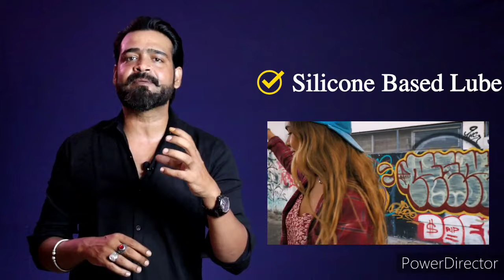Best Sex Lubricants In India 2021। Sex Lube Uses। Score Lube vs KY Jelly। Dr. Farooq Obaidullah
Amazon Link👇
KY Gel Lubricant For Sex

➡️About Me👇

         Mera Naam Dr. Farooq Obaidullah hai main ek unani Physician/Hijama Therapist/Health & Fitness Coach hu🙏...main uttar Pradesh k Basti zile ka rahne Wala hu...ek Clinic run karta hu jiska naam ❤️SHAHI UNANI & HIJAMA CLINIC ❤️ hai...

Yaha par main sabhi beemariyo ka ilaaj 100% NATURAL HERBS Yani jadi bootiyon se karta hun💐...ye sari MEDICINES main khud apne hatho se tyaar karta hu🌿...SEX & SKIN me Meri specialisation hai lekin iske sath sath aur kuch khaas beemariyo ka ilaaj karta hu💐
ALLAH ka shukr hai ki jitni beemariyo ka hum ilaaj karte Hain un sabhi mareezo ko ALLAH shifa dete hain🙏

Apni videos me main jitni Batein btata hu wo mere aur mere GURU aur mere GURU k Guruwo se mili jankaari aur kuch bht khaas books se mile knowledge k hisaab se btata hu...Jo TESTED hote Hain🙏💐🙏

➡️ About My Clinic & Treatments
      SHAHI UNANI & HIJAMA CLINIC
100% Natural Herbs (Jadi-Booti ) Se ilaaj

# MONEY BACK GUARANTEE* K SATH🌿

➡️1. MALE SEX PROBLEMS ₹35,000*/  Full Course
( 3 Months Course)... FIRST WEEK SE ARAAM SHURU.

➡️2. FEMALE SEX PROBLEMS ₹Fees According To The Problems*/
(3 Months Course) *Pregnancy 9 Months Treatment. FIRST WEEK SE ARAAM SHURU.

➡️3. HAIR FALL  ₹5000*/Month (1 Month Course)
PAHLE DIN SE FAIDA SHURU.

➡️4. HAIR REGROW ₹3000*/Month (6 Months Course). PAHLE MAHEENE SE FAIDA SHURU.

➡️5. SAFED DAAGH/ LEUCODERMA ₹2000*/Month (Course Depends On Condition)

➡️6. JOINTS PAIN ₹5000*/Month (3 Months Course)...Pahle Hafte se faida.

➡️7. SCIATICA PAIN ₹5000*/ Month (3 Months Course)...Pahle Hafte se faida.

➡️8. FAILERIA 8000*/Month ( 3 Months Course)*...Pahle Hafte se faida.

➡️ PILES (BWASEER) AUR ➡️ HYDROCELE K MAREEZO KO CLINIC PAR AA K ILAAJ KRWANA HOGA🙏
FREE...FREE...FREE...FREE...FREE...FREE

➡️ HIJAMA KA KAASH INTAZAM💐

STATE K BAHAR SE AAYE MERE SUBSCRIBERS K LIYE FREE* HIJAMA HOTA HAI🙏🌿🙏

📲 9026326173 Ye WHATSAPP number hai mere Assistant Mr. Rajan Chaudhary Ka...Ap What's app Msg se mujhse contact kar skte Hain🙏🌿🙏

❤️ALLAH AAP ABHI KO IZZAT SHOHRAT SEHAT AUR DAWLAT SE NWAAZEIN AAMEEN❤️

 🌿HERBS FOR HEALTH 🏋️ WORKOUT FOR FITNESS👍🏻

Buy On Amazon 👇

Penis size badhne k liye ye oil use kre
SHRI GOPAL OIL👇

Ashwgandha Capsules

Shilajeet Capsules

Gulkand...Zaroor Istemal Kariye ise

Safed Musli Capsules

Anti Fungal Cream

Anti Fungal Powder

My Gadgets With Buy Link👇

Camera Cannon 200D Mark 2

Ring Light DRL18H

                        Or
DM Me❤️ Instagram I'd

                                               Thanking You...